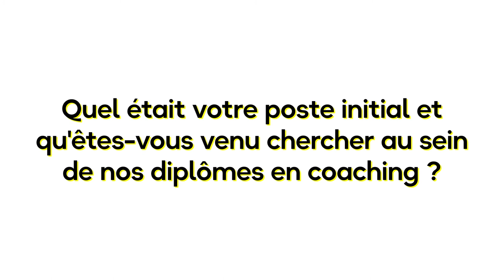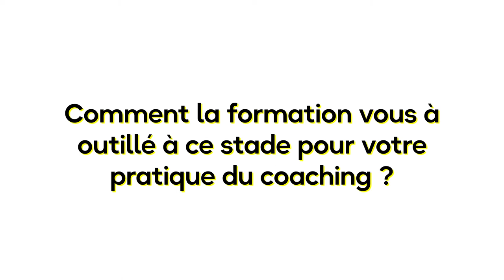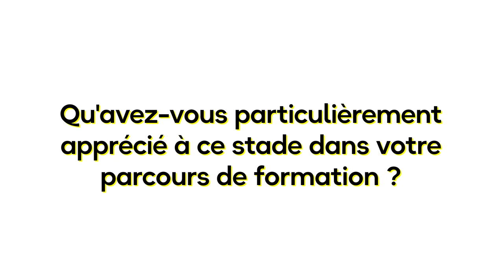Roseline ARMANGE, témoigne sur les diplômes Coaching & Management | Université Paris Dauphine-PSL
Coaching - Témoignage d’une participante 💬

Témoignage sur les diplômes "Coaching & Management" par Roseline ARMANGE – psychologue & chargée de recherches – participant actuellement au diplôme "Executive Master : Coaching & Management", en partenariat avec Dauphine Executive Education (Université Paris Dauphine-PSL).

Cabinet de psychologie Chrysippe
6 place Sathonay 69001 Lyon
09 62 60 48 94